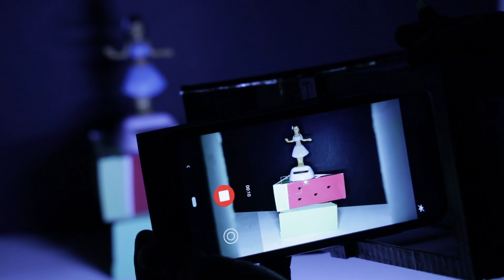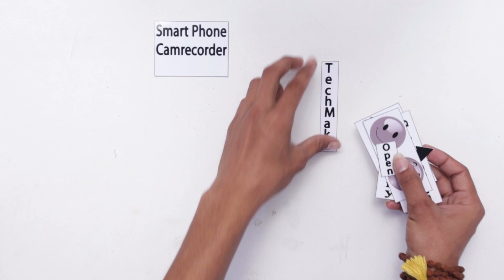Full Stabilize Smart Camcorder Making From Cardboard